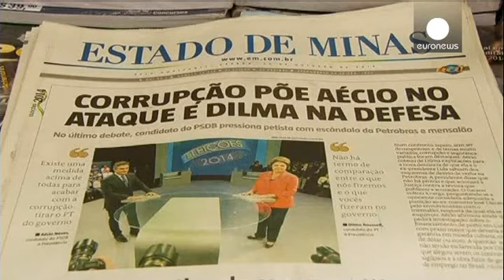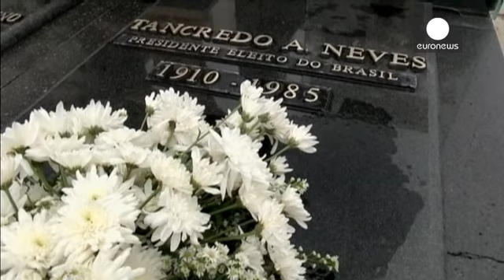البرازيليون يختارون اليوم بين ديلما روسيف وآيسيو نيفيس لرئاسة البلاد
مائة واثنان وأربعون مليون ناخب برازيلي يصوتون اليوم الأحد في الدورة الثانية من الانتخابات الرئاسية التي تتنافس فيها الرئيسة اليسارية المنتهية ولايتها ديلما روسيف مع اليميني الوسطي آيسيو نيفيس بعد حملة انتخابية اعتُبرتْ الأقوى والأشد خلال العقود الثلاثة الأخيرة.

في آخر مناظرة تلفزيوينة في إطار الحملة الانتخابية، وَجَّهَ نيفيس لِرُوسيف انتقادات شديدة واتهامات بالتغاضي عن ملفات فساد مستندا إلى ملف نشرتْه مجلة "فيغا" المحافظة  يوم الجمعة أكدت فيه أن رئيسة البرازيل الحالية وسابقها لُولاَ دا سيلفا كا…